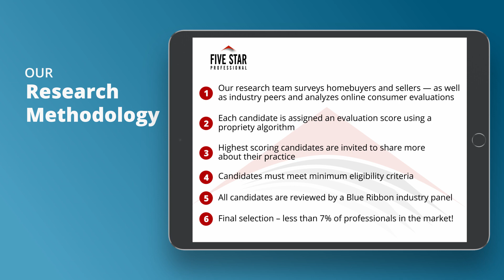2021 Denver Five Star Real Estate Agent Sarah Prystupa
Sarah Prystupa wins the 2021 Five Star Real Estate Agent Award! Five Star Real Estate Agents represent those who are outstanding in their field.Winning Professionals are selected as a result of a rigorous and objective research process. For any market, each year’s field of winners represents no more than 7% of agents within the market.